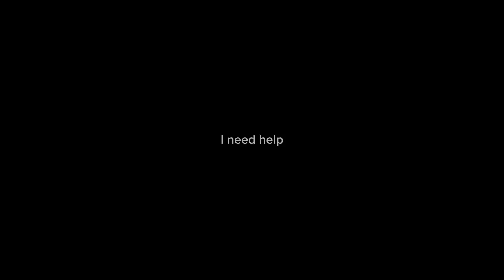The Finale sonic solo version (A.I cover)